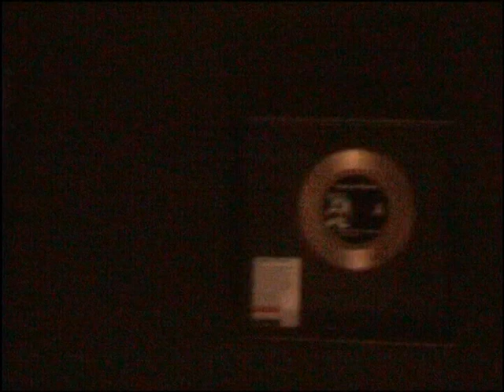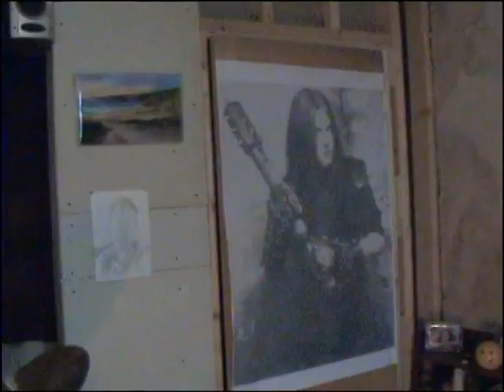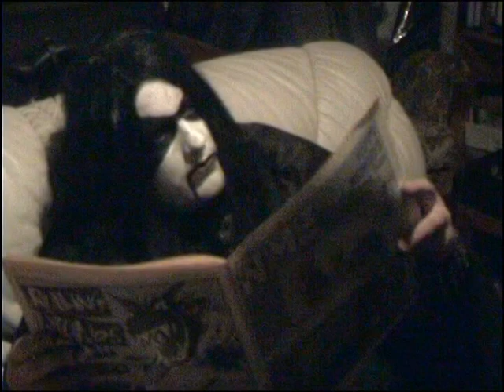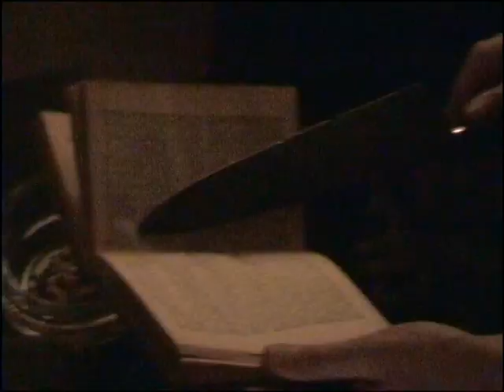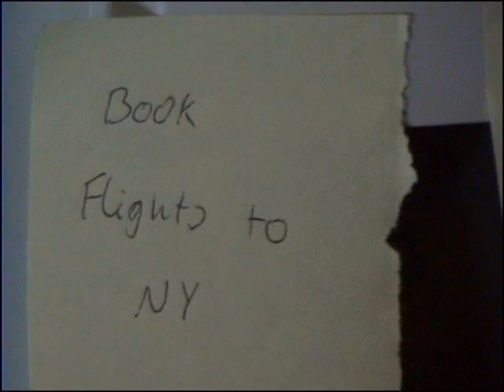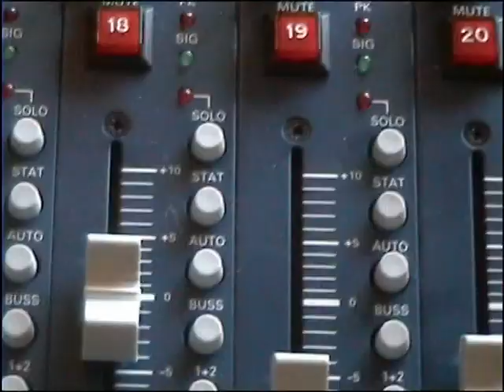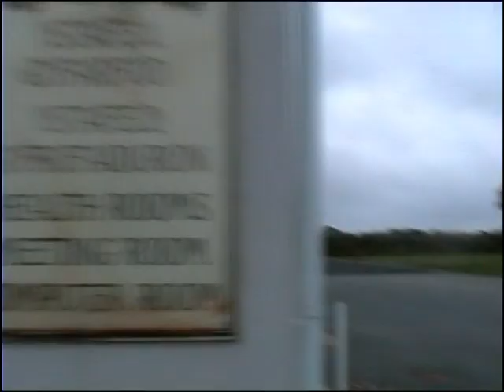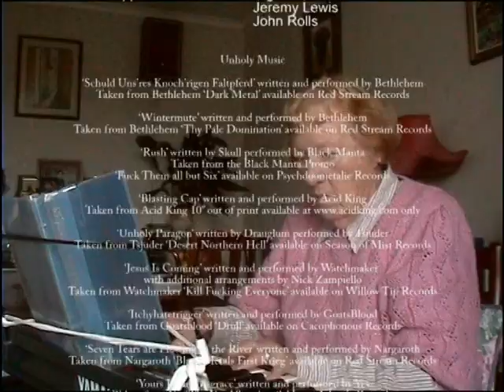Legalize Murder (2007 - full documentary)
(This is NOT MY video, this is a hard-to-find film from 2007 I talked about recently, and I wanted to preserve it)

Pop culture journalist Dominic Dalrymple spends a week with Black Metal artists Vic & Jack Norseman in Wales, attempting to investigate this most feared musical genre and apparent threat to society.

Director: Nick Warden
Writer: Nick Warden
Stars:
Phillip Adams: Jack Norseman
Tommy Gunn Davies: Bryn Stone
Amy Quant: Tara Leona
Tim Ramsey: Fire Hammer
Joseph Salerno: Vic Norseman
Marc Thomas: Little Ernie
Jez Warden: Fozzy
Nick Warden: Dominic Dalrymple